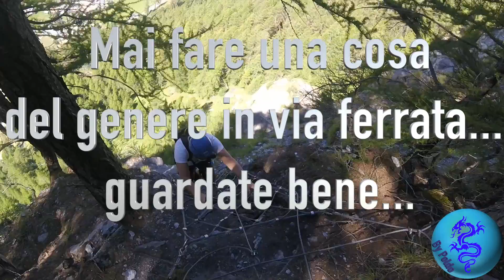via Ferrata Evolene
This video is about via Ferrata Evolene